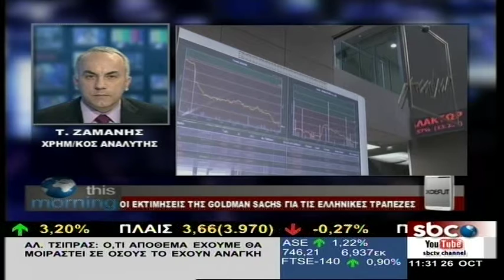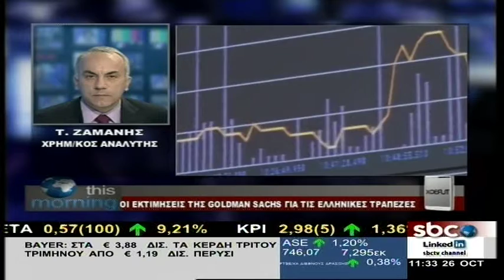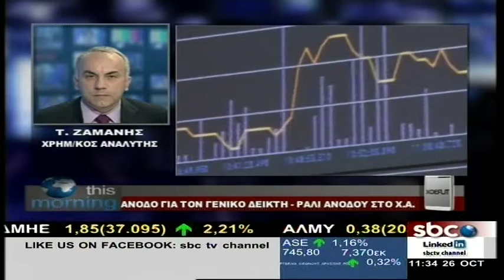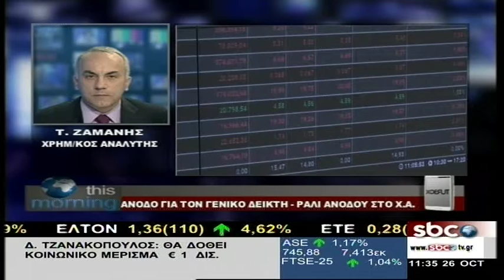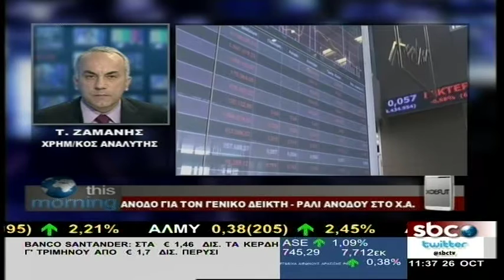Ο Τ. Ζαμάνης στη Σ. Ροδοπούλου και το SBC This Morning | SBCTV